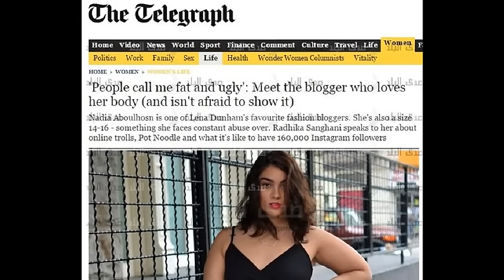نادية أبو الحسن أكثر عارضات أزياء الوزن الثقيل إثارة